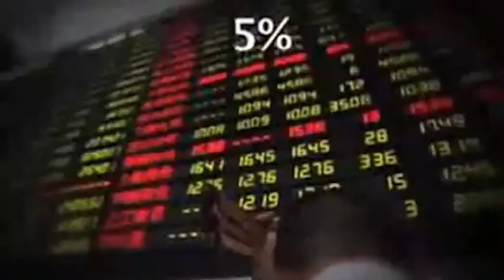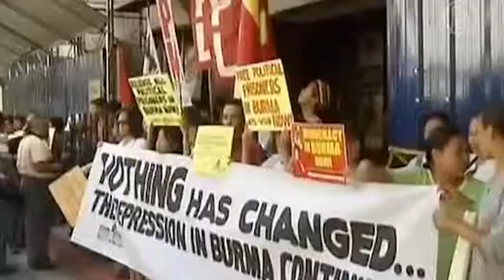FOR MAIL T02 PRESENT